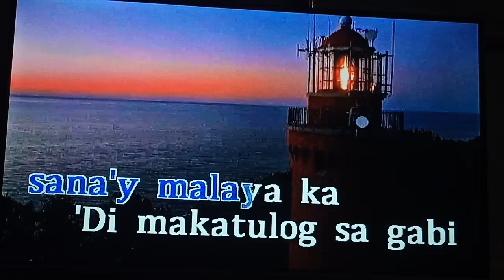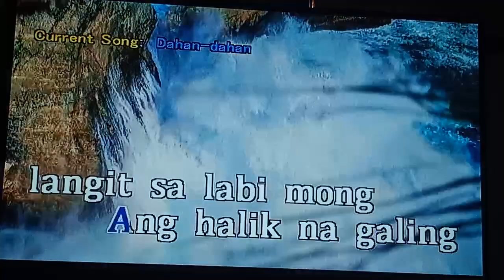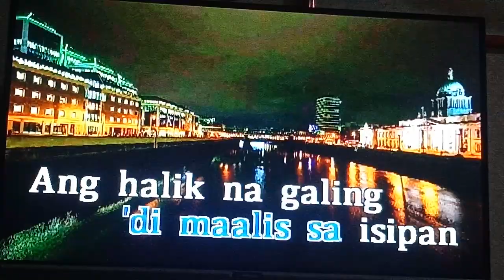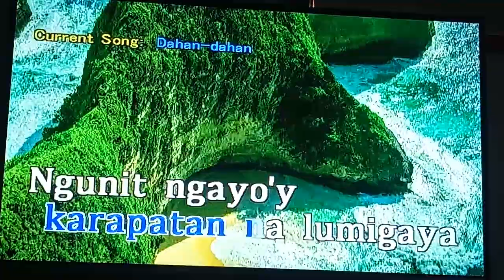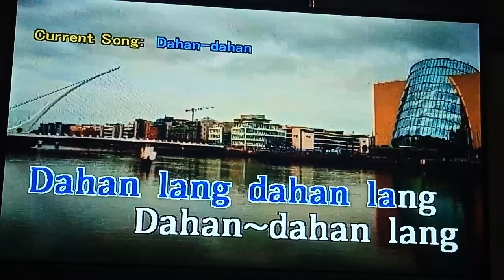Dahan-Dahan - Maja Salvador (Karaoke Version)